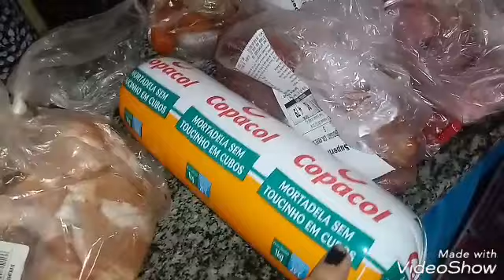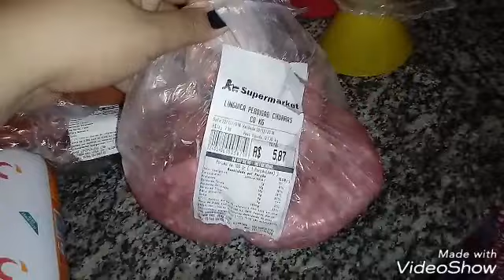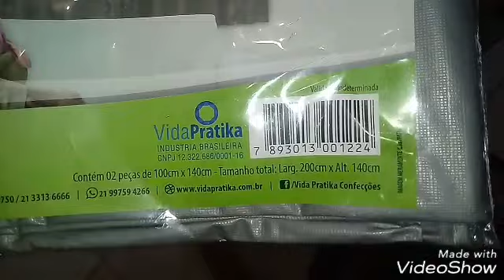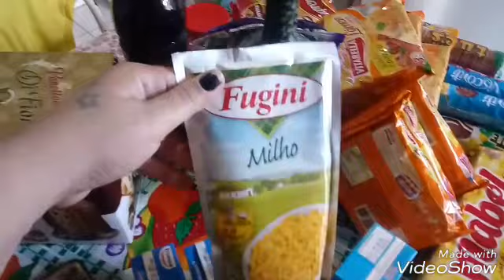Comprinhas de fim de mês! Mercado e casa.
Oi gente espero que gostem das minhas comprinhas